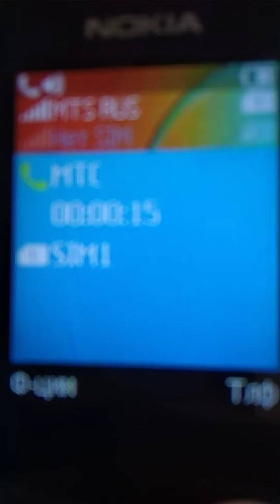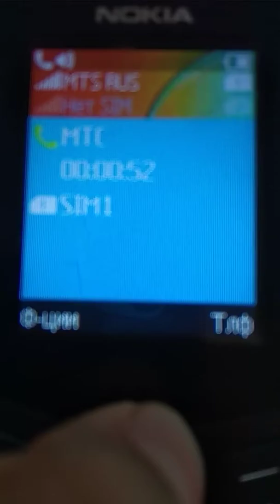23 июля 2019 г.